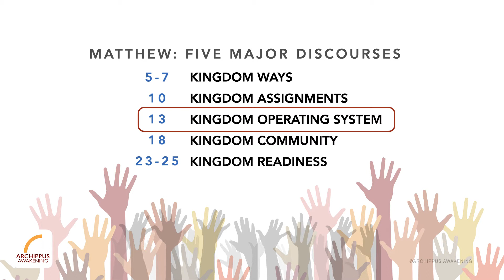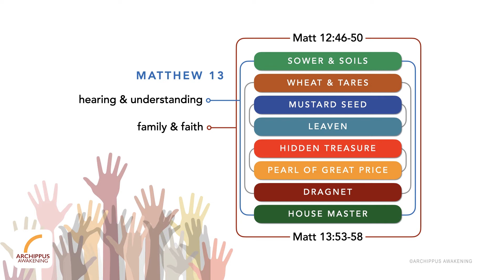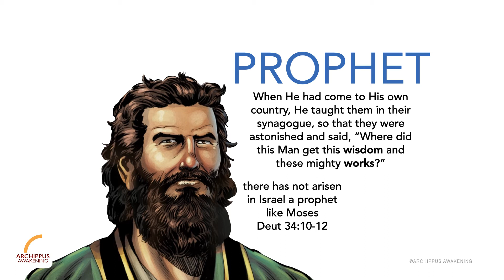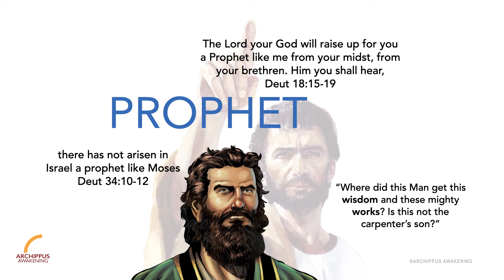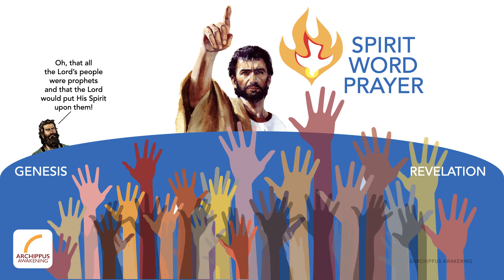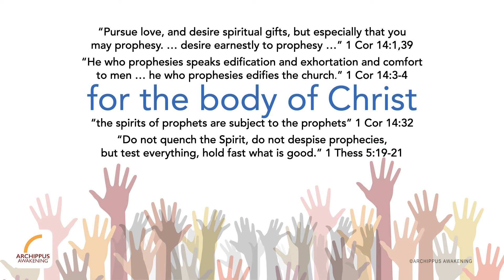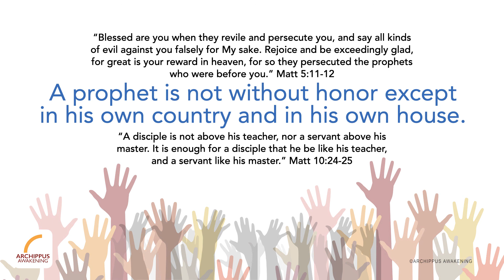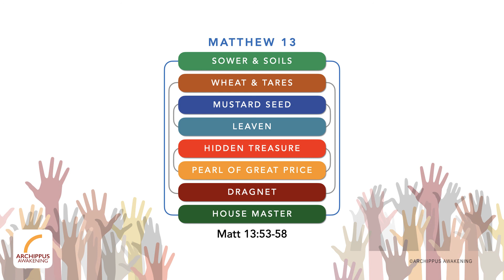KINGDOM101 #99 Who Wants To Be A Prophet? 18 Dec 2019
Immediately after teaching about how the kingdom operates through the kingdom parables, in Matt 13:53-58, Matthew records the rejection of Jesus in his own hometown. From this, we learn that kingdom assignments are prophetic in nature. Not surprising. After all, the Body of Christ is a prophetic kingdom community. Henson utilises this opportunity to highlight the prophetic ministry and challenge every believer: Are you ready to be a prophet?